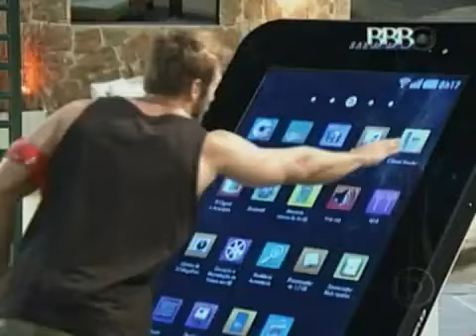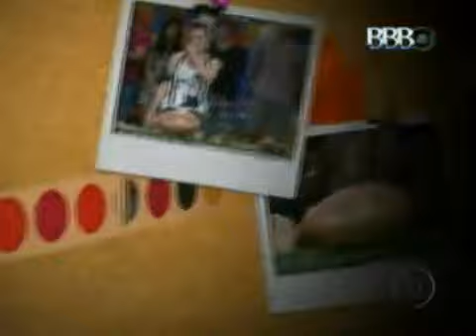BBB 15 02 2011 Parte 1